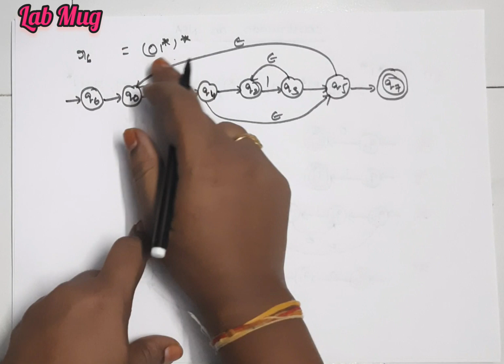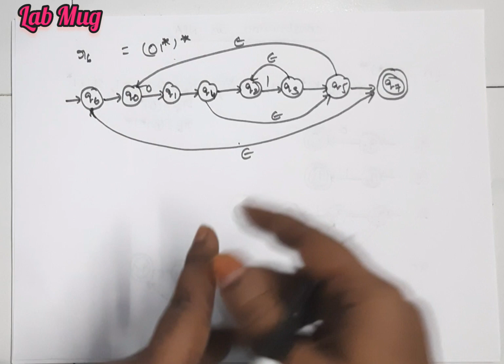Construction on NFA of regular expression (01*)* in TOC || TOC in Telugu